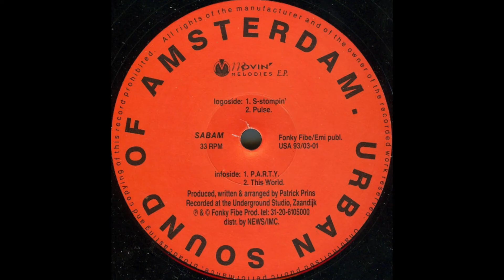Movin' Melodies - P.A.R.T.Y. - Urban Sound Of Amsterdam -1993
the man behind "Movie' Melodies" is dutch producer Patrick Prins who contributed in the 90ies a hell of a lot very successful projects to the electronic music scene. One Of those projects is called "Movin' Melodies" and was released on Urban Sound Of Amsterdam, a label who brought us - beside Movin' Melodies - as well some other groundbreaking productions...